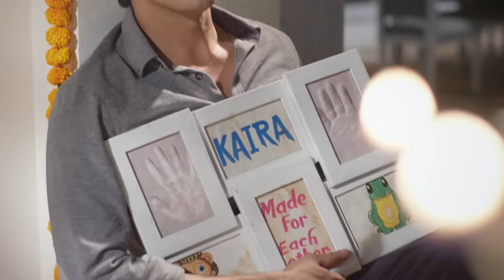Kartik ne liya ek bada faisla! | Yeh Rishta - Naira Kartik Ka